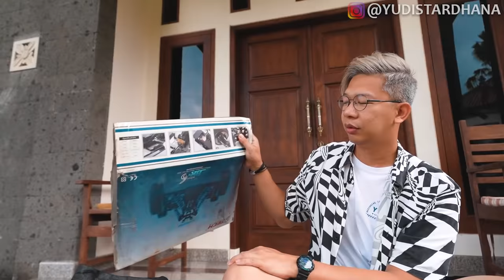LEBIH KENCENG DARI MOTOR!! REMOTE CONTROL SETAN!!